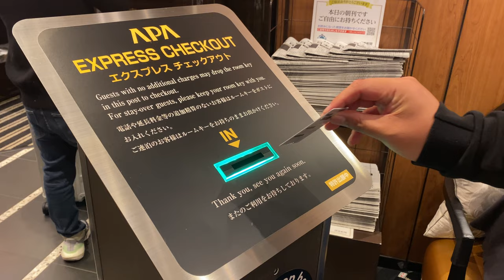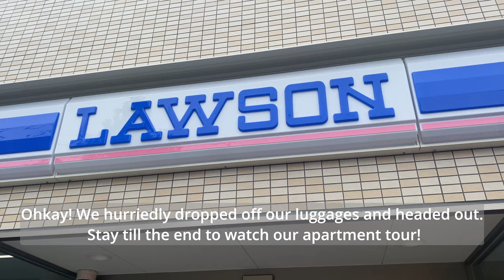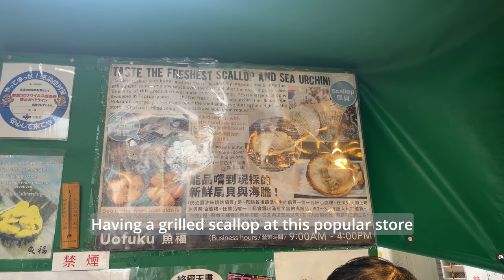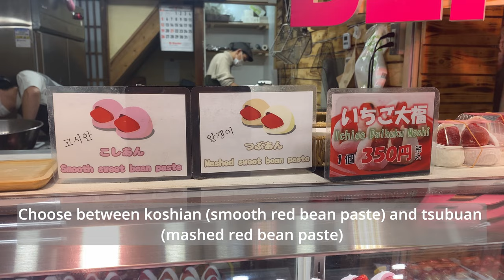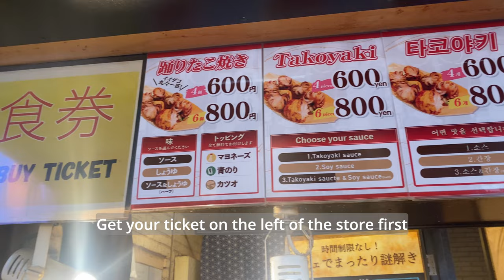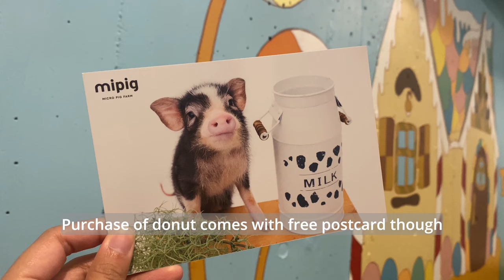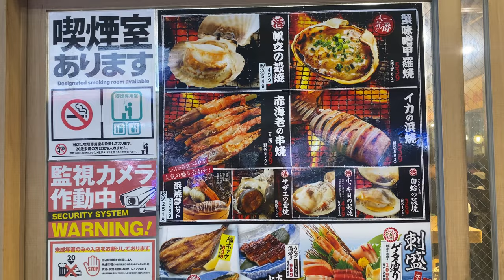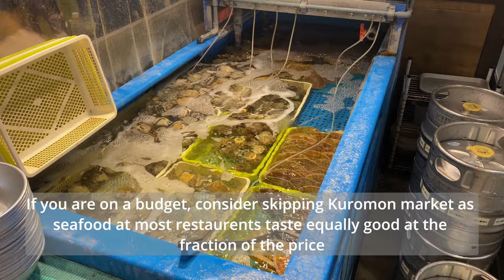CUTEST micropig cafe, Kuromon Market, 24/7 Seafood Izakaya, Shinkansen: JAPAN 2023 VLOG EP 4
Hello! This is Midnight, an otter from Singapore. Why Midnight? Because I am always hungry at Midnight.

Anyways, I went to Japan this Spring 2023 for 18 days with my humans! In this fourth vlog episode, I share what we did on the fifth day of our travel in Osaka. Places visited includes Kuromon Ichiba Market, Dotonbori, Mipig cafe. Remember to check out the other episodes!

【Content】
0:00 Introduction
1:14 Shinkansen from Tokyo to Osaka
2:53 Kuromon Ichiba Market
3:06 Takahashi-shokuhin
3:44 Uofuku
4:05 Kurogin
4:33 Sengyo Kawasaki
6:41 Odoridako Dotonori
7:36 Mipig Cafe
10:21 Isomaru Suisan
12:09 Apartment Tour

By the way, my human makes handmade items.
Please support her on Etsy!